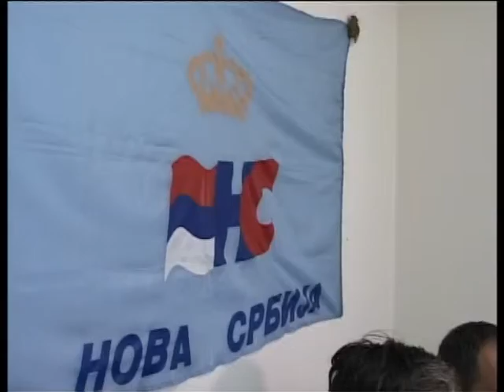Komunalni problemi Fin